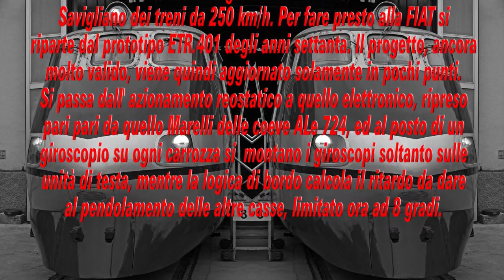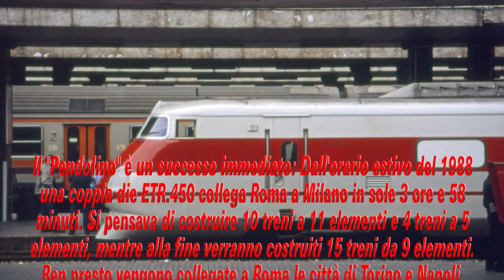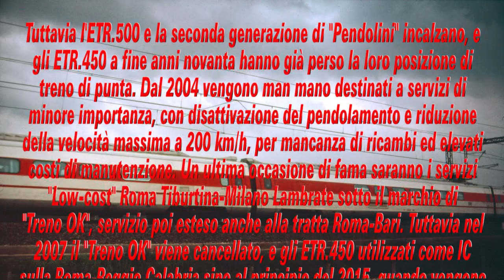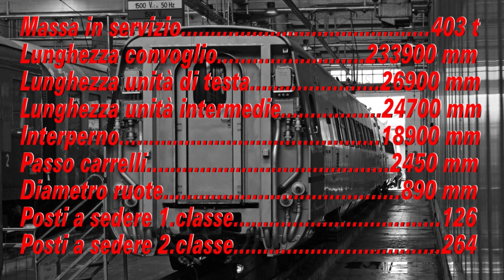ETR.450 "Pendolino" - Un primato italiano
Storia e tecnica dell'ETR.450 "Pendolino", un primato italiano, nel momento che questi treni passano, purtroppo, alla storia.
History and technique of the ETR.450 "Pendolino", an Italian record, now that these trains sadly are becoming history.
Histoire et technique de l'ETR.450 "Pendolino", un record italien, maintenant que ces trains passent malheureusement à l'histoire.
Geschichte und Technik des ETR.450 "Pendolino", ein italienischer Rekord, im Moment wo diese Züge leider in die Geschichte übergehen.